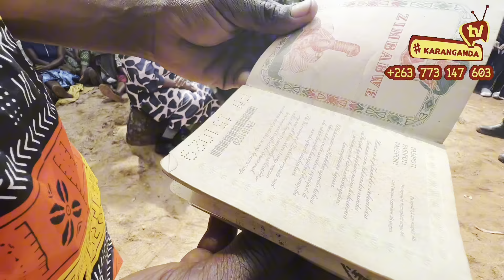Headman Chigodora. Nhengo yangu Inoswinya